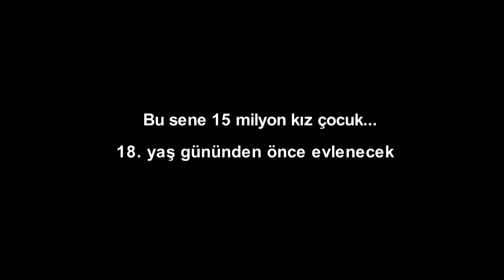Masal gibi bir düğün - ama bir tek şey dışında | UNICEF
Bu sene yaklaşık 15 milyon kız çocuk 18 yaşını doldurmadan evlenecek. Dünyanın en önemli evlilik bloglarından biri olan Bridal Musings ile birlikte hazırlanan bu video çocuk gelinler gerçeğine dikkat çekmeyi amaçlıyor.